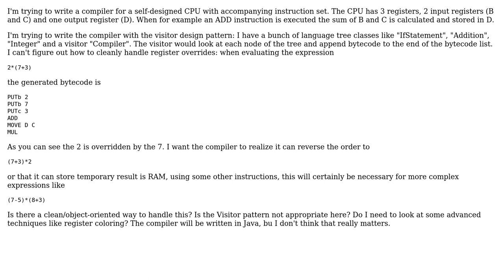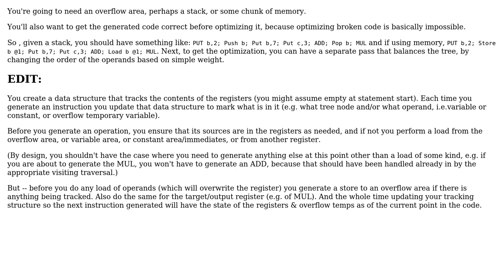Software Engineering: Compiler design prevent register override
With thanks & praise to God, and with thanks to the many people who have made this project possible! | Content (except music & images) licensed under CC BY-SA | Music | Images & others | With thanks to user Todd Sewell user Erik Eidt and the Stack Exchange Network Trademarks are property of their respective owners. You are responsible for your own actions.